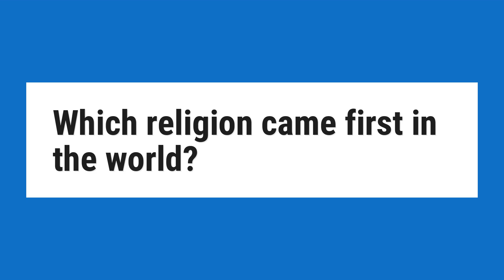Which religion came first in the world?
Religion in China & India. This principle of order is also paramount in the world’s oldest religion still being practiced today: Hinduism (known to adherents as Sanatan Dharma, ’Eternal Order’). Although often viewed as a polytheistic faith, Hinduism is actually henotheistic.